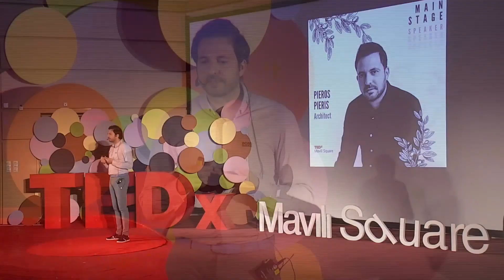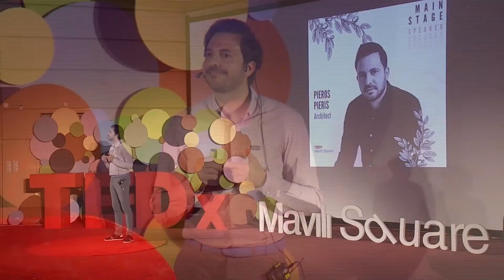Οι έξυπνες πόλεις του αύριο, σήμερα. | Πιέρος Πιερής | TEDxMaviliSquare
. Ο Πιέρος Πιερής είναι αρχιτέκτων μηχανικός και συνιδρυτής του αρχιτεκτονικού γραφείου Pieris.Architects το οποίο διαθέτει ένα ευρύ χαρτοφυλάκιο  έργων στην Ελλάδα και το εξωτερικό όπως κατοικίες, οικιστικά συγκροτήματα, γραφεία, ξενοδοχεία, πολιτιστικούς χώρους, ιατρικές εγκαταστάσεις, αθλητικές υποδομές και μελέτες αστικής ανάπλασης.
Ο Πιέρος Πιερής είναι απόφοιτος της Σχολής Αρχιτεκτονικής της Bartlett του U.C.L. Ορίζει την έννοια της αρχιτεκτονικής ως  την τέχνη και επιστήμη που προσπαθεί να βελτιώσει τις ζωές  των ανθρώπων. Οι Pieris.Architects έχουν μια αισθητηριακή ανθρωποκεντρική προσέγγιση στο σχεδιασμό και την επιλογή υλικών. Τα έργα τους έχουν ως άξονα την αειφορία. Σχεδιάζουν κτίρια που εμπεριέχουν νόημα, εντάσσονται στο περιβάλλον, αγκαλιάζουν το φως της ημέρας και συνδιαλέγονται με την φυσική και ανθρώπινη οικολογία.
Τόσο ο ίδιος όσο και το γραφείο Pieris.Architects έχουν τιμηθεί με πληθώρα βραβείων και έχουν αποσπάσει σημαντικές διακρίσεις σε διεθνείς διαγωνισμούς Αρχιτεκτονικής σε Αγγλία (Stephen Welsh Prize 2000, Barton Wilmore Award 2001, RIBA Presidents Medals Nominations 2000), Ταιβάν (911 Committee 2005), Νέα Υόρκη (Van Alen Institute 2006), Ιταλία (Best Emerging Practice 40 under 40, 2010) καθώς επίσης και σε Ελλάδα και Κύπρο. This talk was given at a TEDx event using the TED conference format but independently organized by a local community.